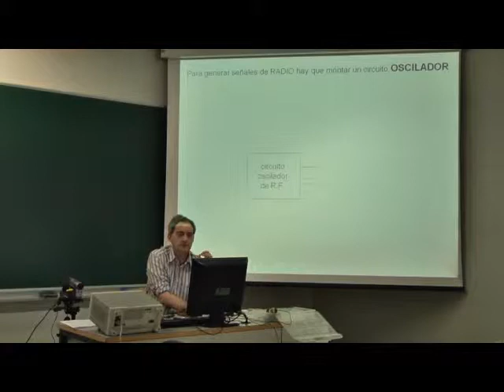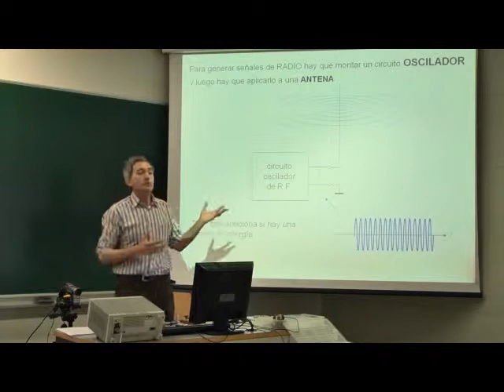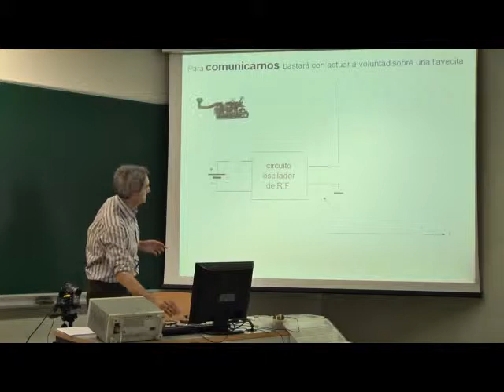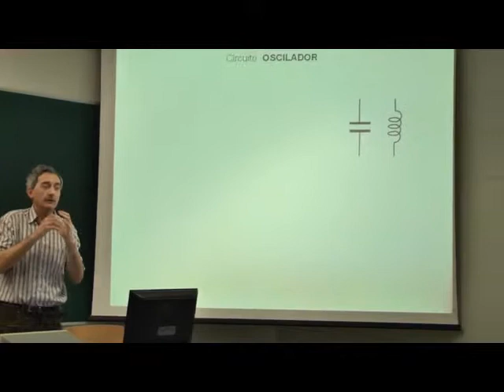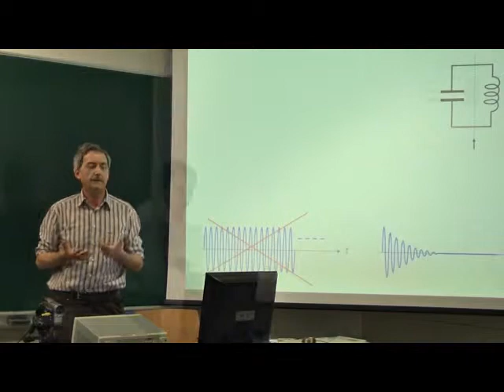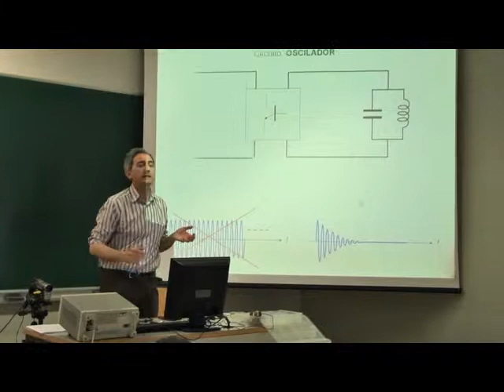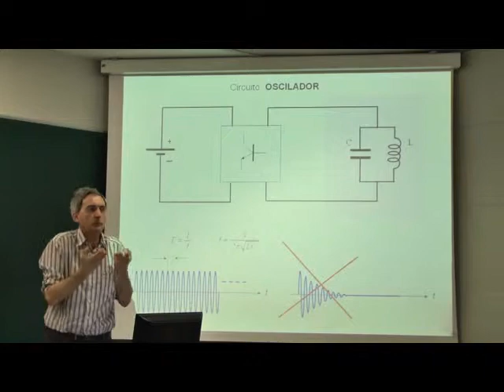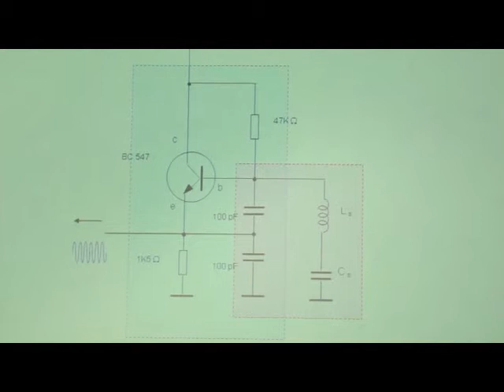Introducción al MORSE